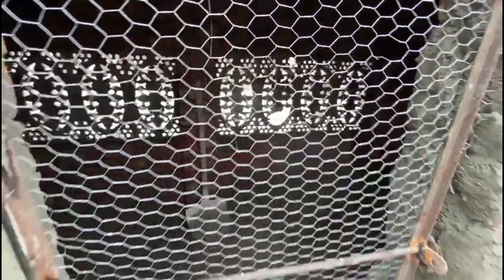New pigeons loft design by Raja Kamran | Kabootar bazi 2021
Related Videos link:

Kabootar dhoop Jaal | New Setup for pigeons cage 2021 |

Kabooatar Jaal New setup in Sheikhupura | Kabootar bazi 2021 |

Allhumdullilah finally, we are almost about to complete our new pigeons setup - best pigeons loft design by Raja Kamran 2021.  if you like this video please don't forget to like share and subscribe ... insha'Allah we will make more videos to get you more information about pigeons... remember us in yours prayers.